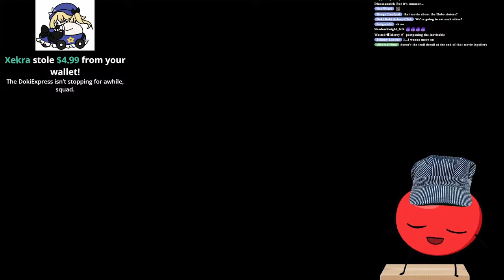Doki's Laugh Compilation Part 3